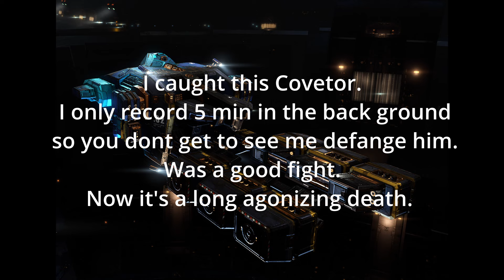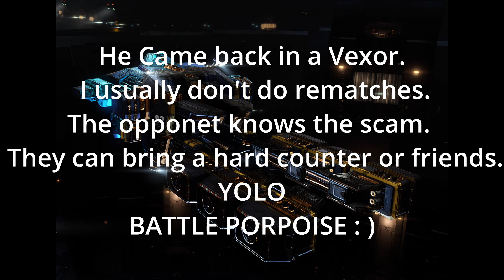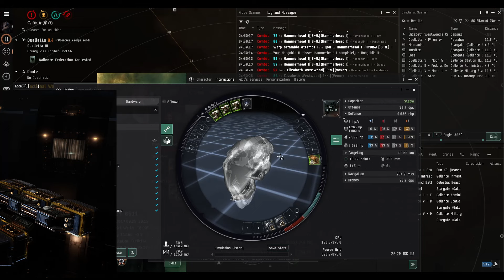He Came Back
SOLO PVP EVE Online
Little Venture that could caught a Covetor poaching The Pirate Lord Rixx Javix's ore in Ouelletta. He Came Back in a Vexor possibly rage bent on revenge and fell victim to the Legendary Battle Porpoise. Revenge was sent back to the HS Juvfvette...  Enjoy this double header. 1V1!!!
Battle Venture Battle Porpoise
HUNZY 0511